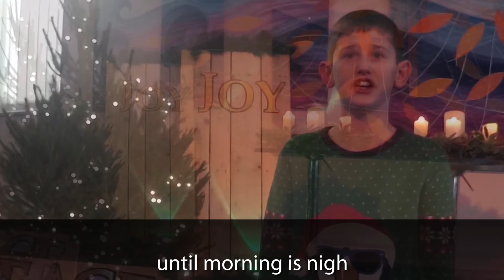Away in a Manger